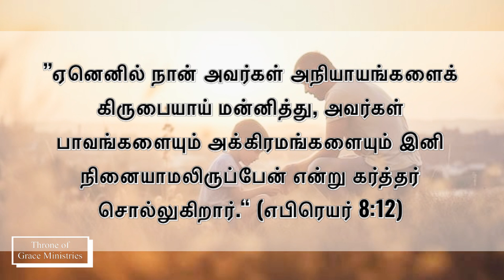அவர்கள் அநியாயங்களைக் கிருபையாய் மன்னித்து (எபிரெயர்‬ ‭8‬:‭12‬)-Thought for the Day(Tamil)-26Mar2024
”ஏனெனில் நான் அவர்கள் அநியாயங்களைக் கிருபையாய் மன்னித்து, அவர்கள் பாவங்களையும் அக்கிரமங்களையும் இனி நினையாமலிருப்பேன் என்று கர்த்தர் சொல்லுகிறார்.“ (எபிரெயர்‬ ‭8‬:‭12‬)

Thought for the Day(Tamil) - 26Mar2024